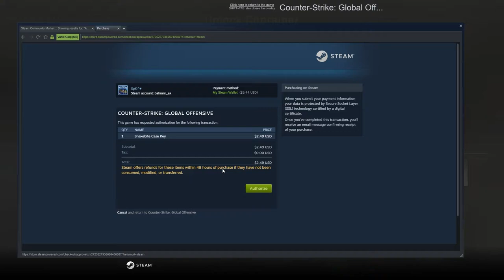UNBOXING GLOVES FROM 1 CASE (FIELD TESTED) CSGO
FIFA/ DOTA / csgo and more